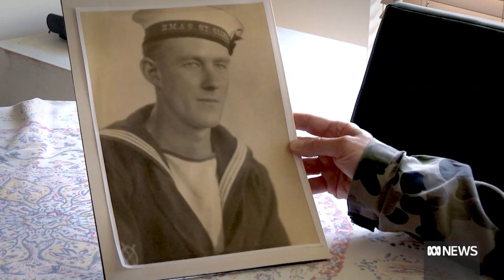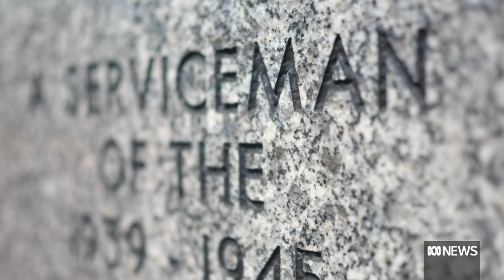Identity of 'unknown sailor' revealed as 21-year-old Thomas Welsby Clark | ABC News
Exactly 80 years to the day after HMAS Sydney sank in a World War II battle, the identity of the only crew member ever recovered has been revealed.

Today at the Australian War Memorial in Canberra, the identity of the so-called unknown sailor was revealed as 21-year-old Thomas Welsby Clark.

The remains of Able Seaman (AB) Clark washed up on Christmas Island 11 weeks after the HMAS Sydney sank, following an ambush by German raider the Kormoran off the coast of Western Australia.

His was the only body to be recovered from the sinking, and until now had not been identified.